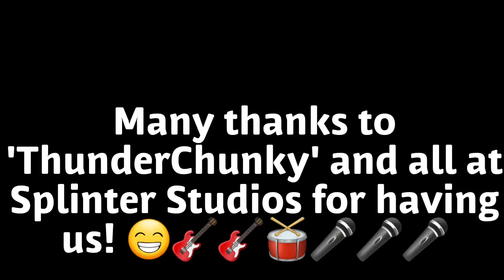Live at Splinter Studios, Wednesbury. 13th July 2019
Live at Splinter Studios, Wednesbury as 'Special Guests' of the mighty 'Thunder Chunky'